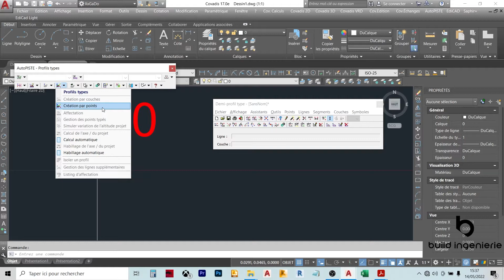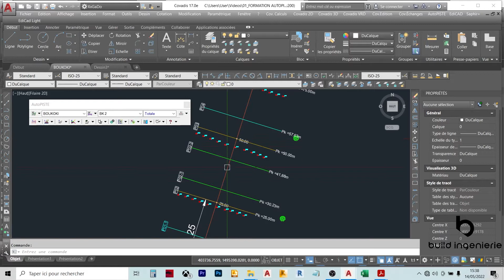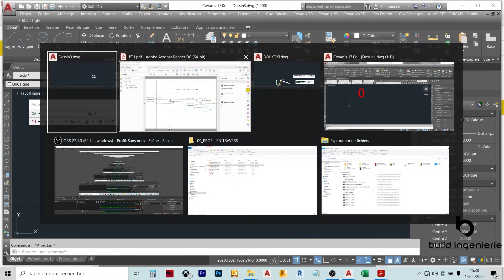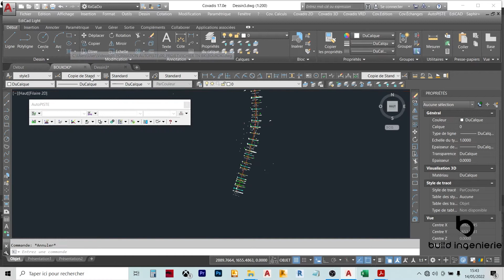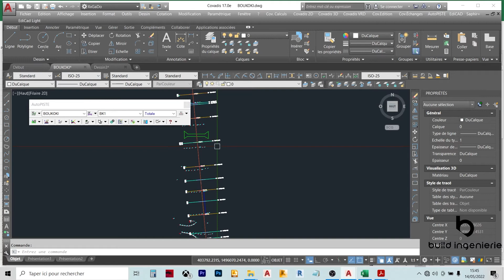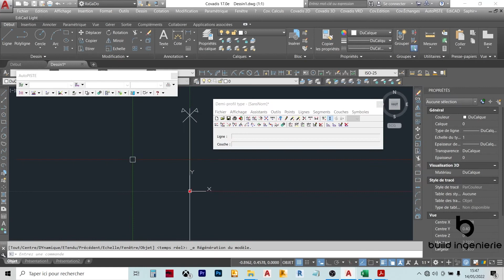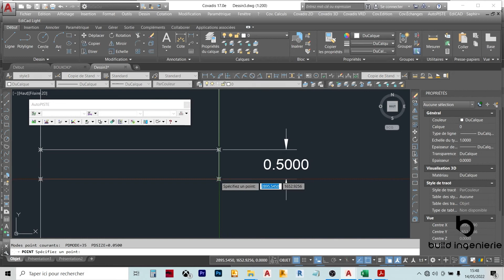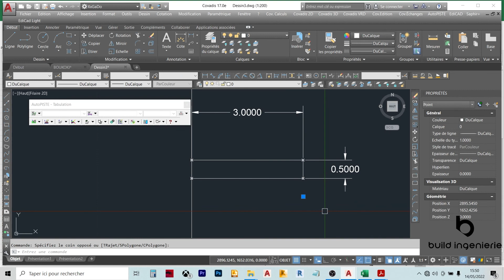Logique de création des points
Documents PAYANTS 👇🏾

Vous pouvez suivre des formations sur AutoCAD, Autopiste (Covadis) et advance Concrete en suivant les liens ci dessous:

Suivez aussi notre FORMATION COMPLETE SUR LA CONCEPTION GEOMETRIQUE ROUTIERE SUR AUTOPISTE en cliquant sur en cliquant sur le lien suivant

Suivez aussi notre FORMATION COMPLETE EN DESSIN DE FERRAILLAGE D’UN DALOT SUR AUTODESK ADVANCE CONCRETE 2017 en cliquant sur le lien suivant